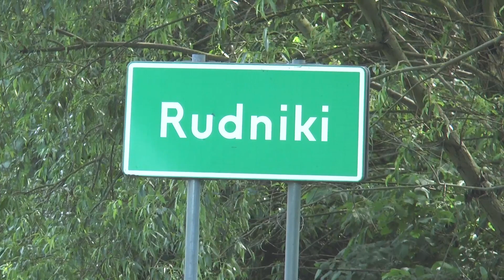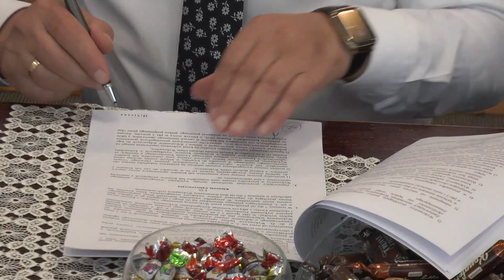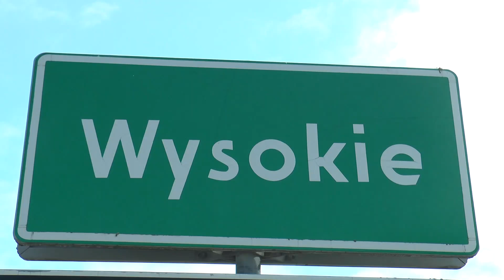Nowy most w Wysokim coraz bliżej realizacji. Umowa została już podpisana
7 czerwca w Starostwie Powiatowym w Białej Podlaskiej miało miejsce podpisanie umowy na przebudowę mostu na rzece Krznie w Wysokim w ciągu drogi powiatowej nr 1114L Sławacinek Nowy - Porosiuki - Sokule - Dołha - Sitno - Wysokie na odcinku Puchacze - Wysokie. Wykonawca zrealizuje zadanie jeszcze w tym roku.